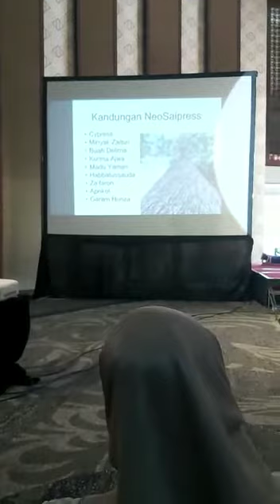Penjelasan Produk PLM JAYA oleh Dr. Fenny.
Produk2 PLM JAYA bisa sejalan dengan obat2 dokter...
Luaar biasaa produk produk PLM JAYA.
NEO SIPRESS...
BIO SAIPRESS...
MY ADAM...
KOPI ADAMQU..
SABUN SAIPRESS...
Keunggulan utama adalah mengandung..
Cypress dan Garam HUNZA...
Yg tidak ada diproduk kompetitor .
Luaar Biasaaa PLM JAYA...
Long Life PLM JAYA.